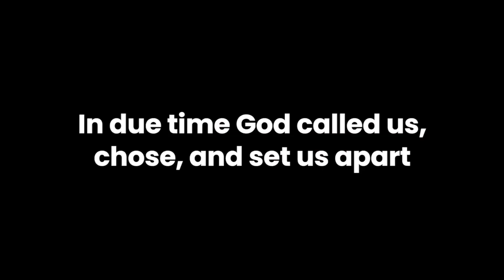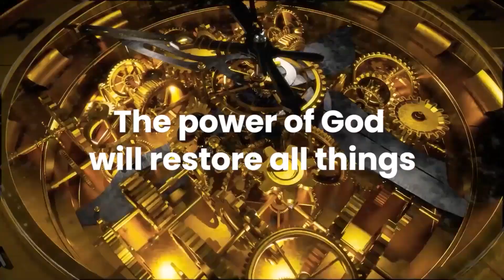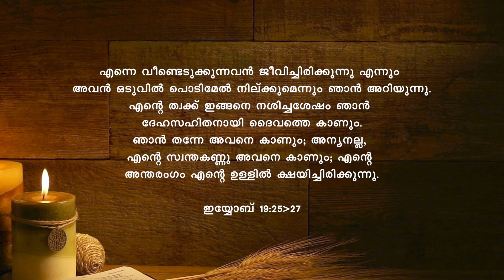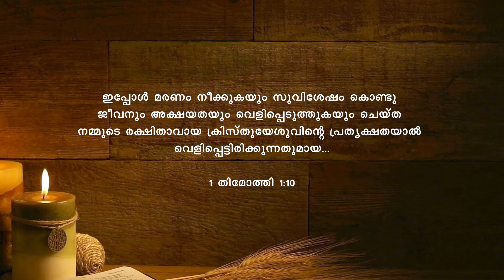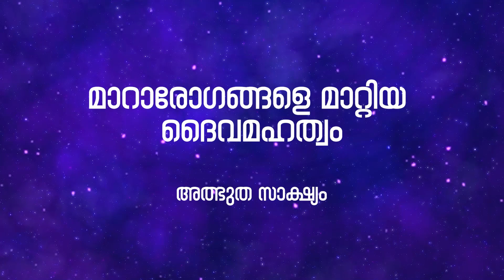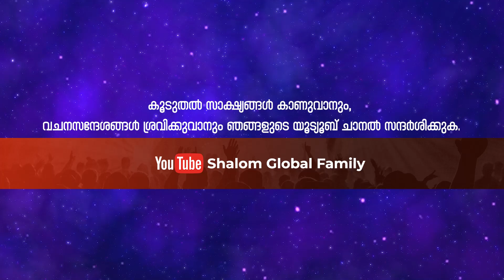GLORIOUS YEAR 2023 || Msg Pr Saji George K ||Shalom Global Family